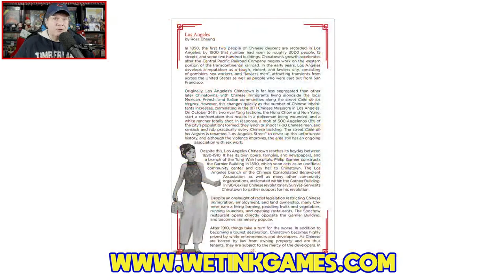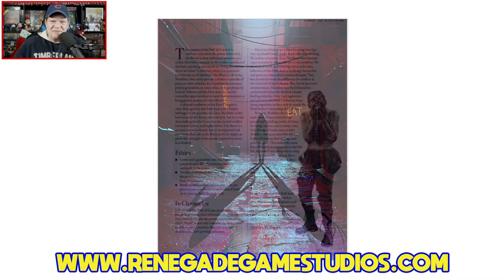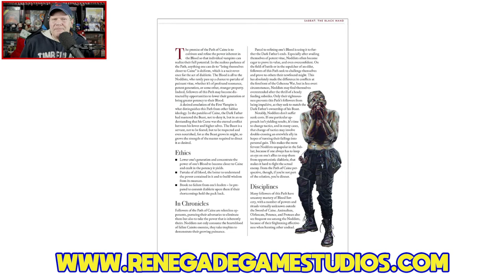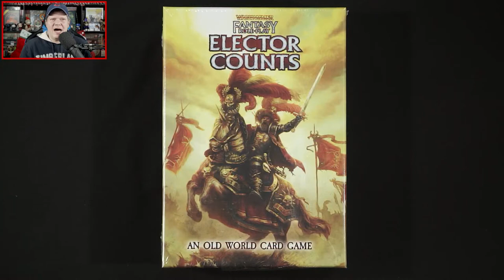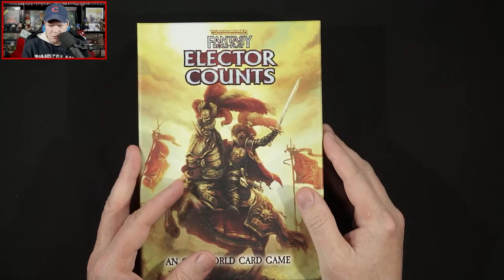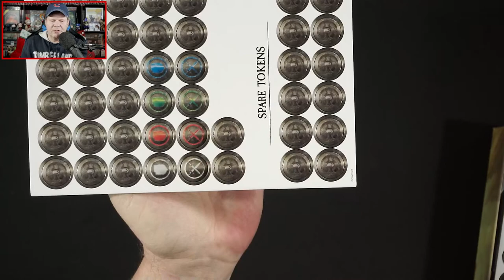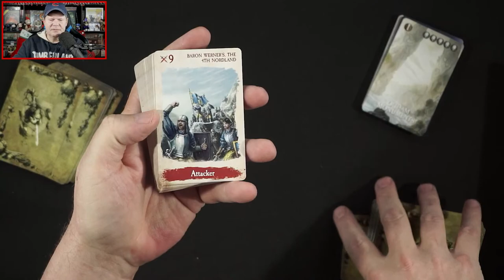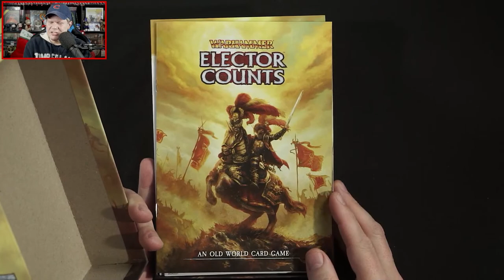Unboxing and First Look at Warhammer Fantasy Elector Counts on The Gaming Gang Dispatch Ep 729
Jeff takes a first look at Warhammer Fantasy Roleplay: Elector Counts from Cubicle 7 Entertainment. Designed by Martin Wallace, the card game is for two to four players, ages 12+, plays in around 20 to 40 minutes, and will carry an MSRP of $29.99. Plus the latest tabletop gaming news from Renegade Game Studios, WizKids, Wet Ink Games, Bundle of Holding, Game and a Curry Games, Daily Magic Games, Monte Cook Games, and more.

0:00 Introduction
05:54 Tabletop gaming news of the day
25:45 VtM, the 50/50 auction, PAX Unplugged and more
35:27 Taking a look at WFRP: Elector Counts
50:57 Wrapping up